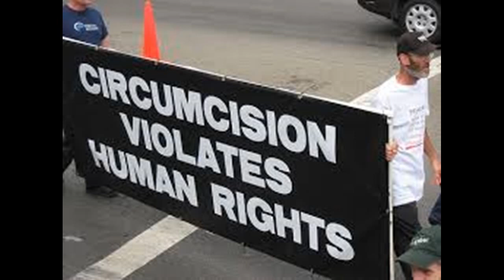Walden's Pond Radio interview w/anthropologist Dr. Leonard Glick, August 2006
Author of "Marked in Your Flesh"